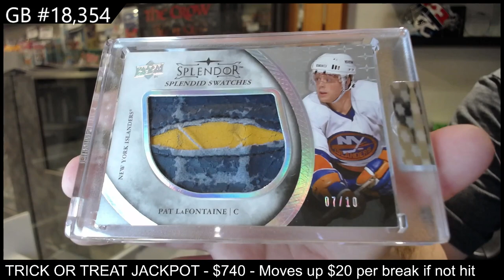17-18 Upper Deck Splendor Hockey Box Break - C&C GB #18,354